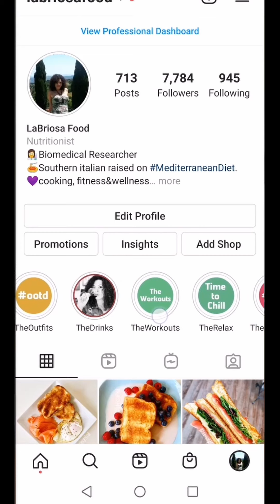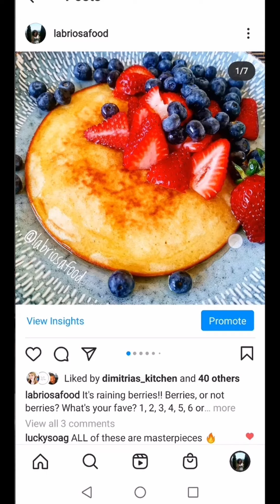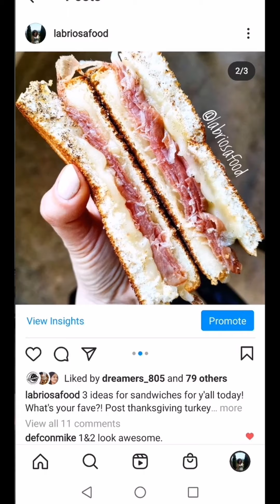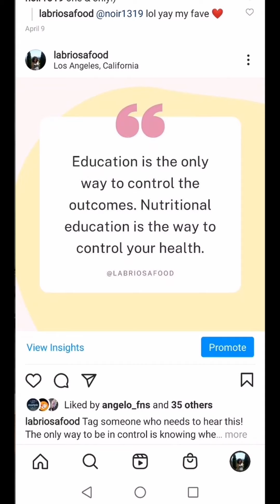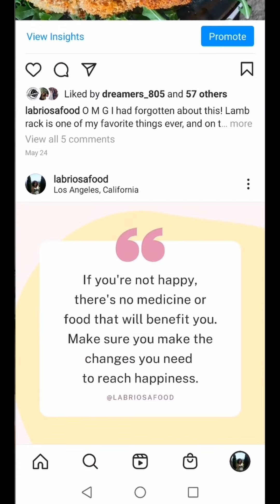The Art of Being a Foodie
You wanna know what's behind my posts? What it takes to build one of my posts but more importantly how to love yourself with food, and in fact with everything you do every day? Here's a docu-interview! Hope you enjoy! ❤️🧡💛💚💙💜